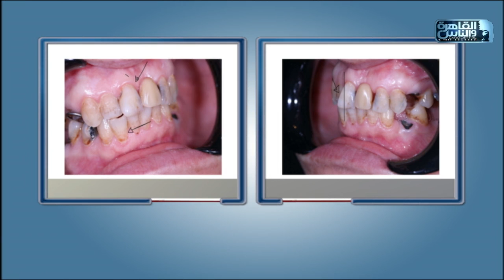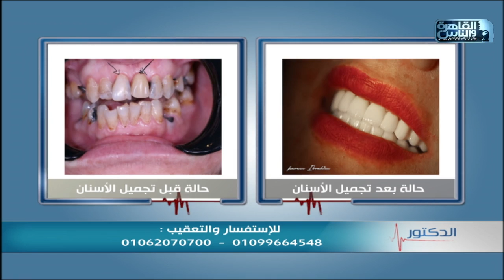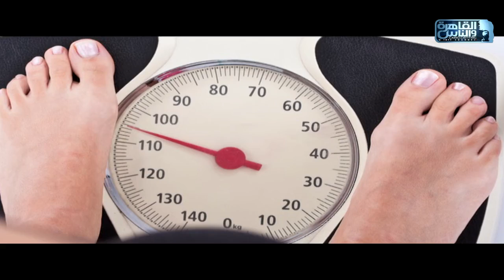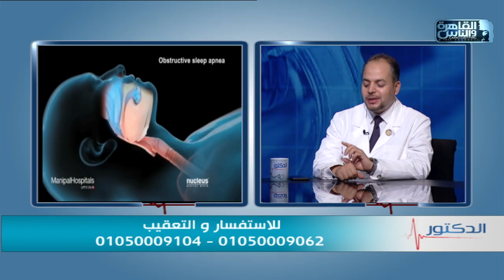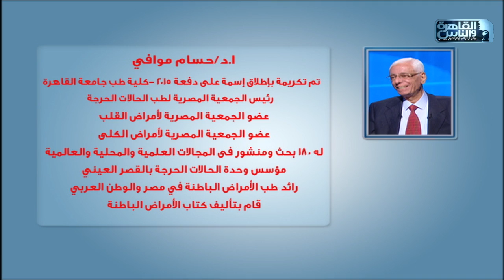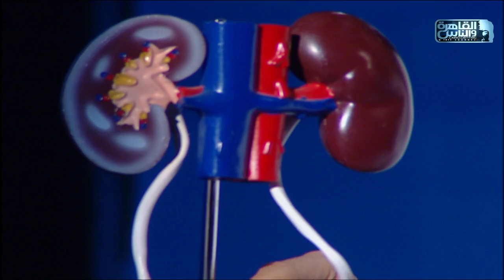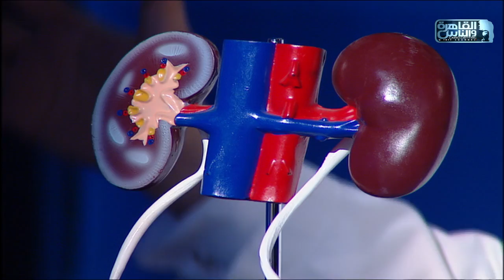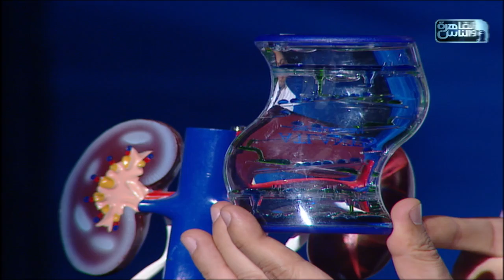القاهرة والناس | الدكتور مع د/ أيمن رشوان الحلقة الكاملة 28 ديسمبر 2021